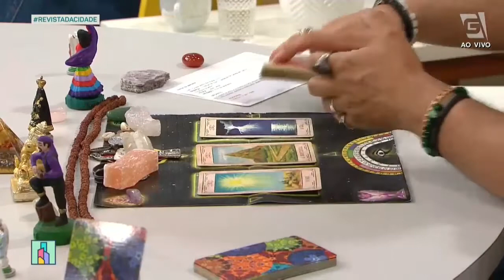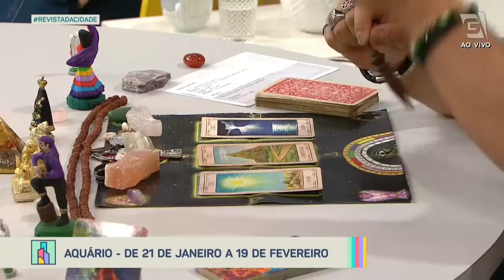Previsão de Aquário 21/01 a 19/02 - Revista da Cidade (10/10/2022)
Confira a previsão astrológica para o signo de Aquário para esta semana com Luciano Nassyn! 🔮